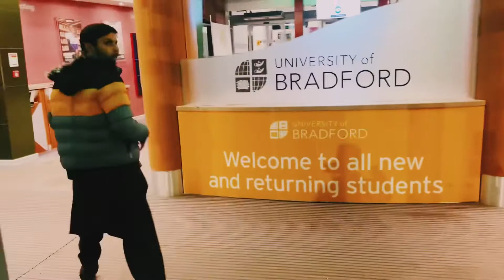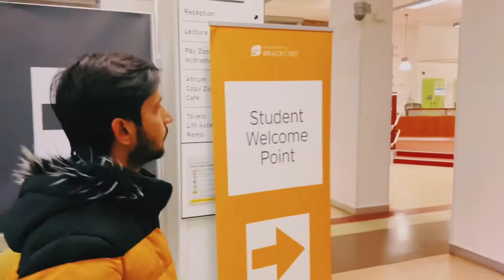University of Bradford UK 🇬🇧 |Night tour